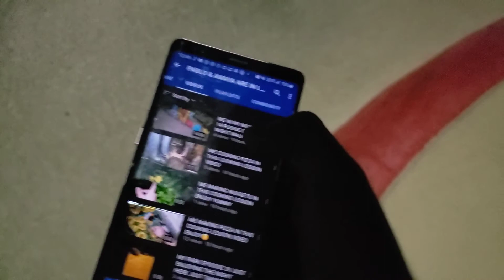ME ON MY NIGHT WALK MINI-EPISODE 15 ENJOY THE CLIP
THIS IS MY NEW EPISODE IT'S JUST MY SHORT MINI CLIP ENJOY PLEASE